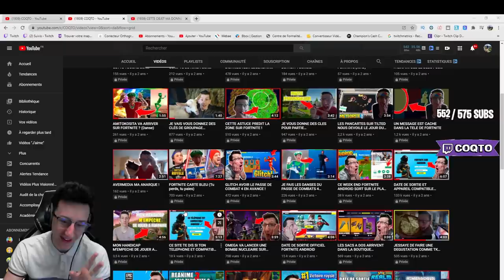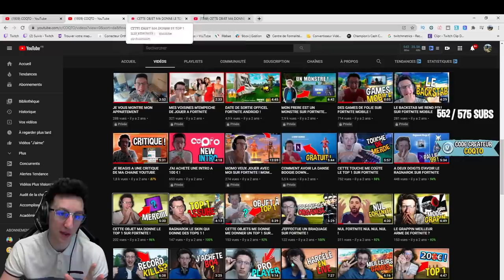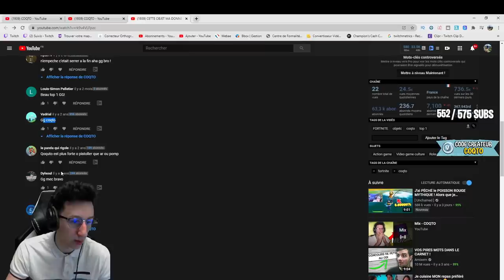JE REAGIS A MON PREMIER TOP 1 SUR FORTNITE (Vous allez etre surpris)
Je réagis- à mon premier top 1 sur fortnite